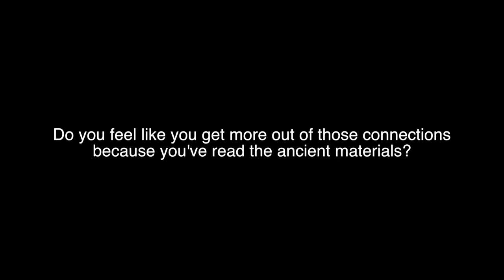Interview: Jacob Horn - Modern Echoes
Jacob talks about seeing ancient examples in the modern world, and how a Classical background affects that perception.

*Audio*

- "SCS Intro"
   by Erik Shell
   unpublished

*Photo/Video*

 - "Echo and Narcissus"
   by Nicolas Poussin
   public domain